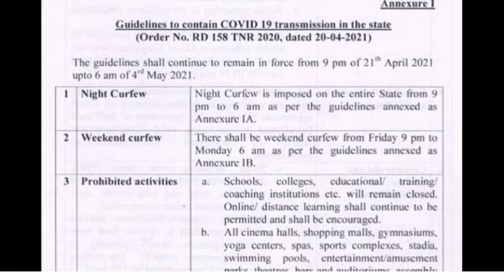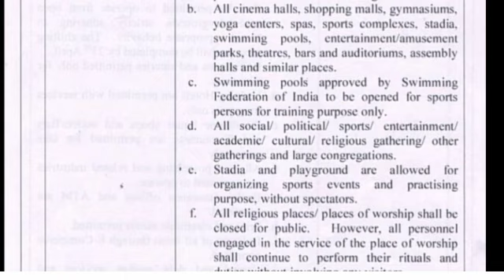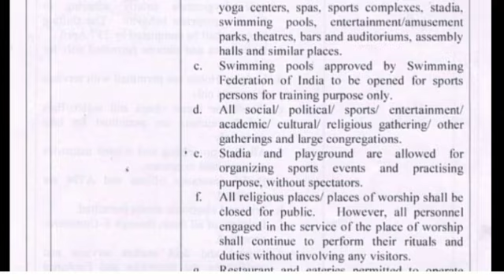KARNATAKA NEW GUIDELINES AND COLLEGES || KARNATAKA SCHOOLS AND COLLEGES Holidays| ‎@Mahi Updates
Keep Supporting 💚❤️💚❤️MahiUpdates@Mahi Updates